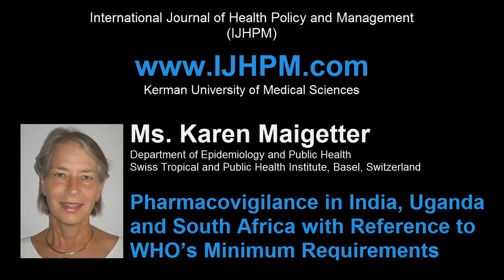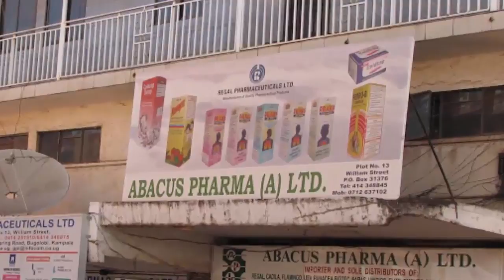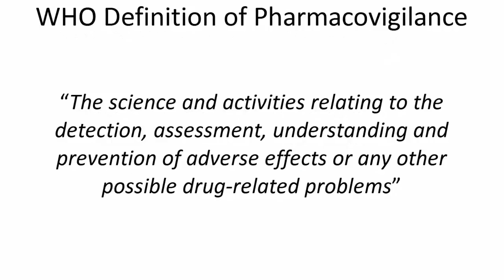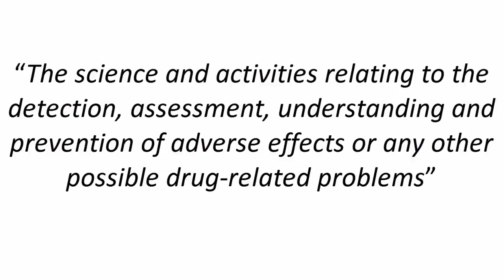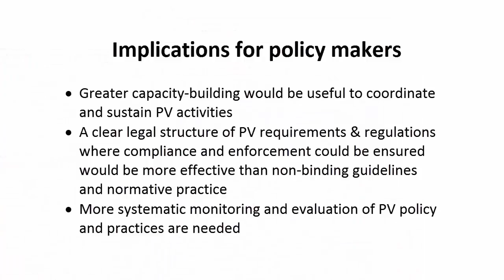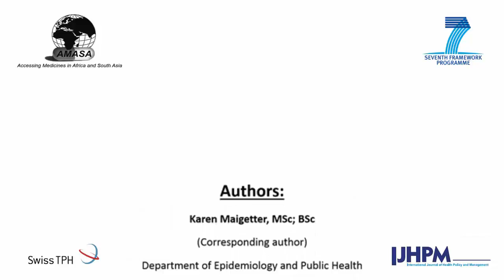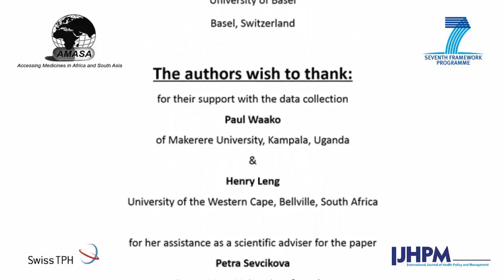Pharmacovigilance in India, Uganda and South Africa with Reference to WHO’s Minimum Requirements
Contributing artists: Akram Khayatzadeh-Mahani, Mina Moradzadeh
Speaker: Ms. Karen Maigetter
Mixed by: Hossein PourTavakoli
Title of paper: Pharmacovigilance in India, Uganda and South Africa with Reference to WHO’s Minimum Requirements
Authors: Karen Maigetter1; Allyson M. Pollock2; Abhay Kadam3; Kim Ward4; Mitchell G. Weiss5
1Department of Epidemiology and Public Health, Swiss Tropical and Public Health Institute, Basel, Switzerland; University of Basel, Basel, Switzerland
2Queen Mary University of London, Global Public Health Unit, London, UK
3The Foundation for Research in Community Health, Pune, India
4School of Pharmacy, University of the Western Cape, Bellville, South Africa
5Swiss Tropical and Public Health Institute, Basel, Switzerland; University of Basel, Basel, Switzerland Year: 2015
DOI: 10.15171/ijhpm.2015.55
Type: MP4
Length: 00:07:06